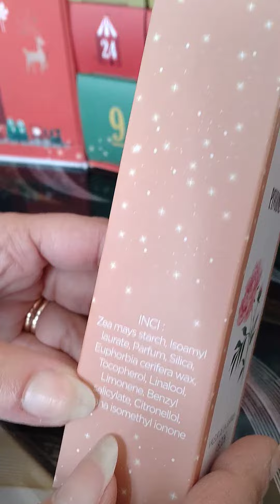Biotyfull Box Calendrier de l'avent - 8ème jour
Superbe découverte avec la 8ème case du calendrier !
Du parfum solide à la pivoine!
J'adoreeeeeee le concept, à mettre dans son sac à main, ça ne prend pas beaucoup de place!